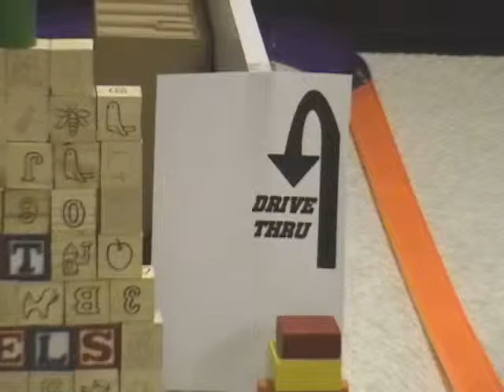Hot Wheels Drive ThruB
Another one of several Hot Wheels tracks from 2008.